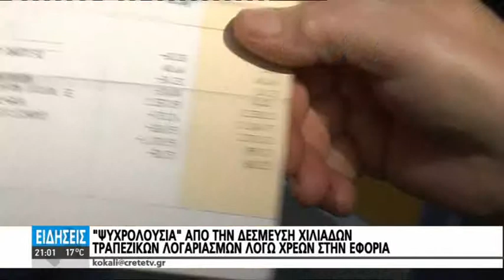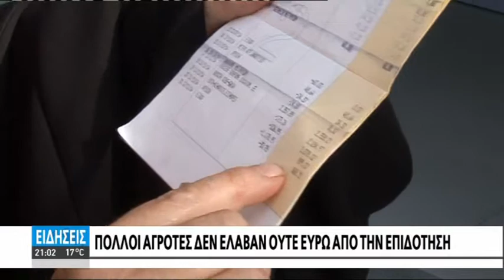"ΨΥΧΡΟΛΟΥΣΙΑ" ΑΠΟ ΤΗΝ ΔΕΣΜΕΥΣΗ ΧΙΛΙΑΔΩΝ ΤΡΑΠΕΖΙΚΩΝ ΛΟΓΑΡΙΑΣΜΩΝ ΛΟΓΩ ΧΡΕΩΝ ΣΤΗΝ ΕΦΟΡΙΑ